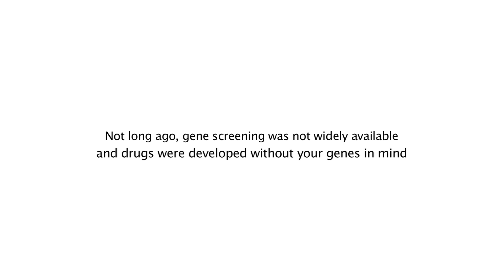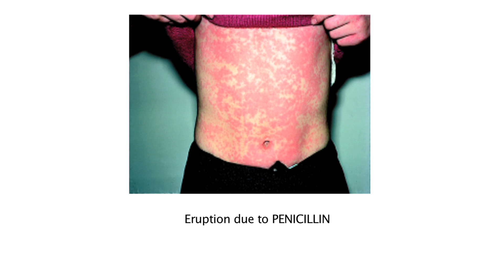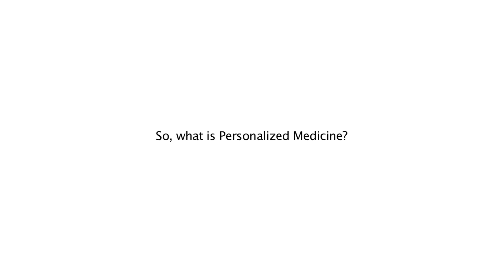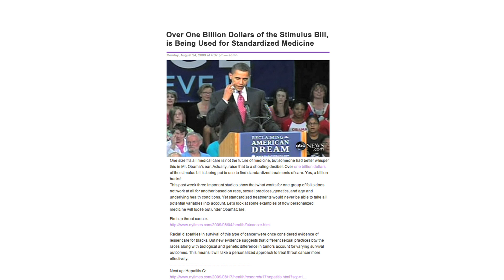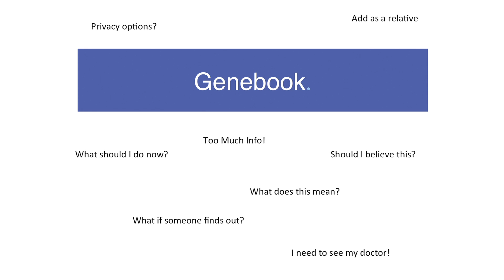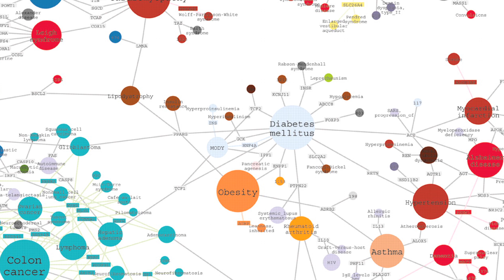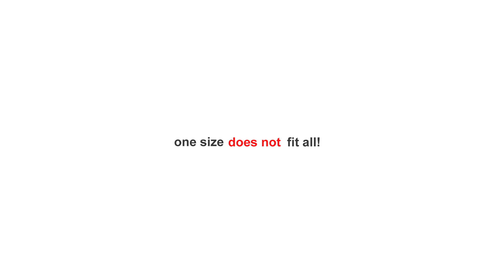The Greatest Drug In The World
Gene Screen BC 2011 Participant.
This film defines and presents a realistic view of personalized medicine, with a specific focus on pharmacogenomics. It begins with an infomercial that exaggerates the current state of medicine and then transitions to the reality of personalized medicine today and in the near future.